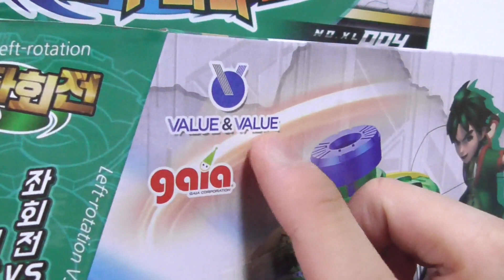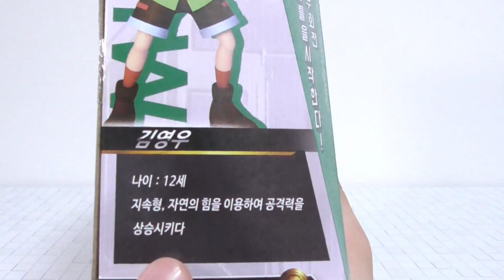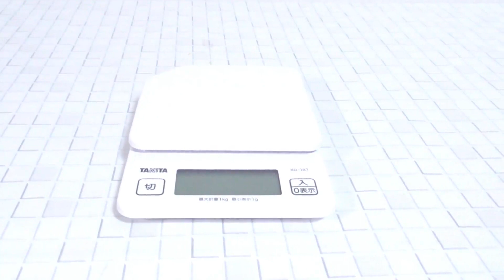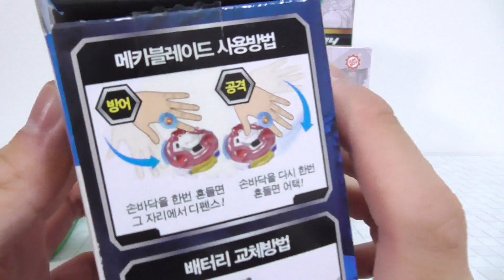【破壊力抜群！？】スーパースピンコンバイナー ハリケーンドラゴン【中国のベイブレード？】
今回のレビューは中国で発売されているスーパースピンコンバイナーの「ハリケーンドラゴン」です！
金属パーツが使われていて結構重かったり、２つのモードで回転させることもできます！